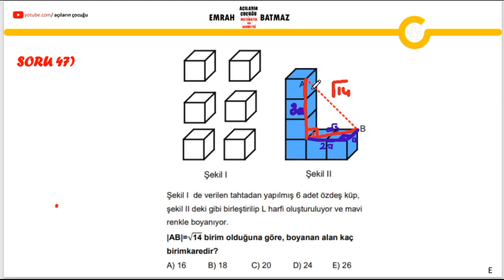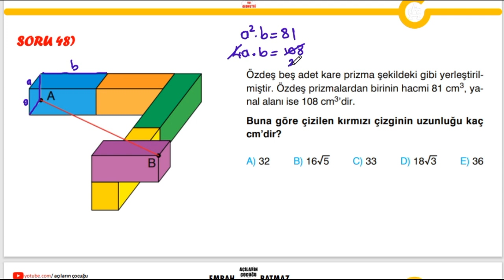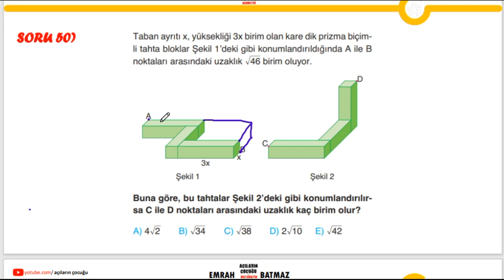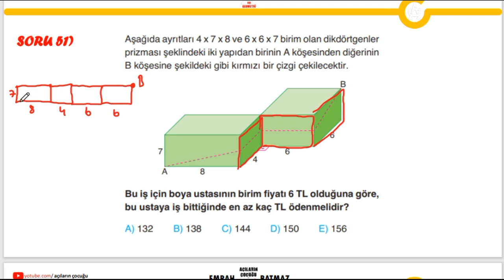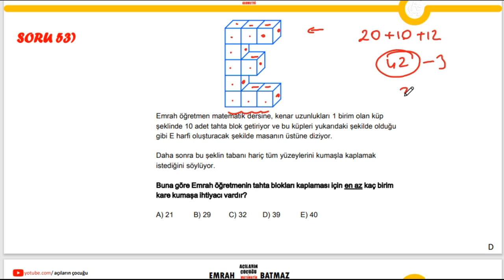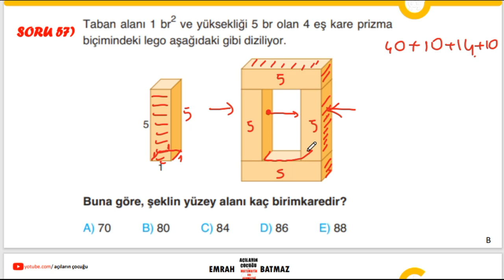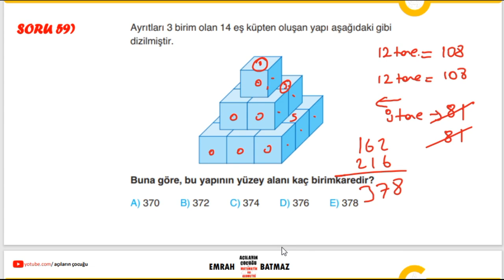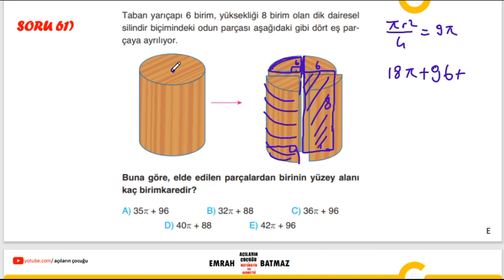KATI CİSİMLER 7. BÖLÜM | YÜZEY ALANINI BULMA soruları | AÇILARIN ÇOCUĞU | PDF